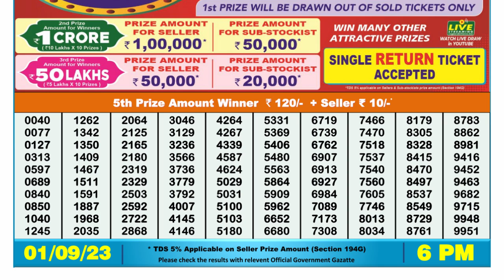🔴Dear Lottery Sambad Live 6pm today 01.09.23 Nagaland State Lottery Result